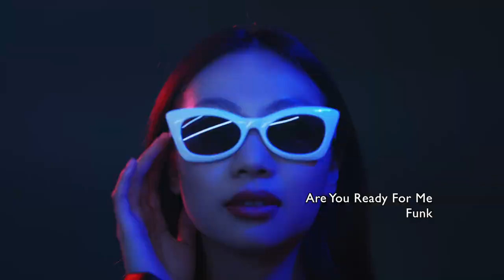Funk Background Music | Are You Ready For Me | MDStockSound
👍 Please READ!
 1. If you DO NOT NEED to monetize your video with this music:

● Copy & Paste:

Music Info: .
Song: Are You Ready For Me (Funk Background Music)

► Here you can find:
Background Music,
Instrumental Music,